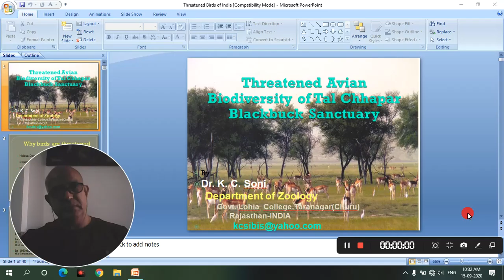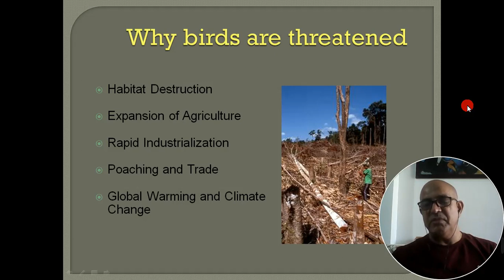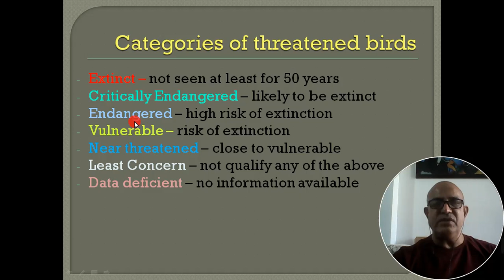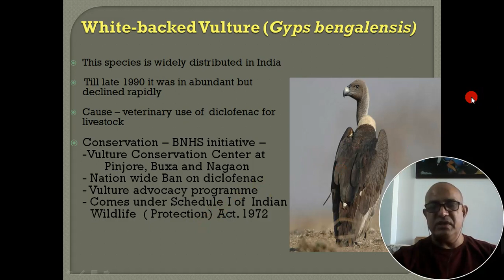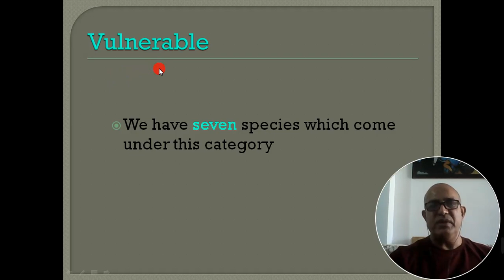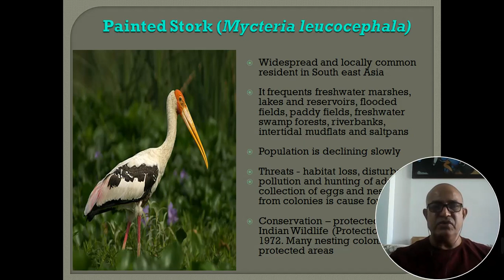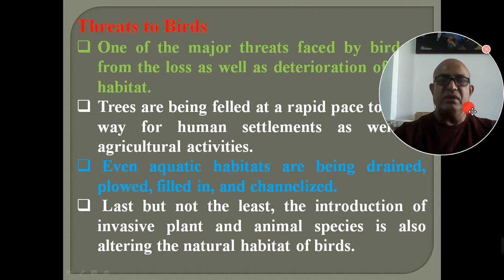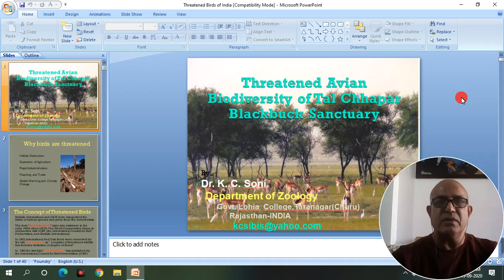THREATENED BIRDS OF TAAL CHAPAR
A VERY INFORMATIVE VIDEO SHOW FOR ALL STUDENTS